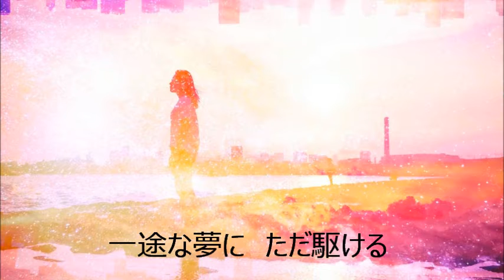生涯挑戦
作詞／板倉弘昌
作曲／岩田光司
編曲／岩田光司
歌手／岩切愛子